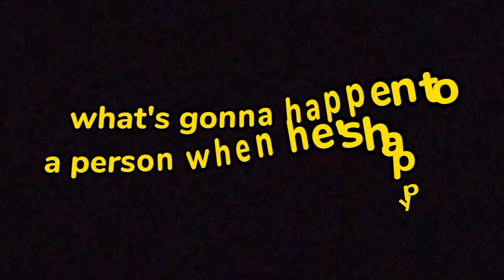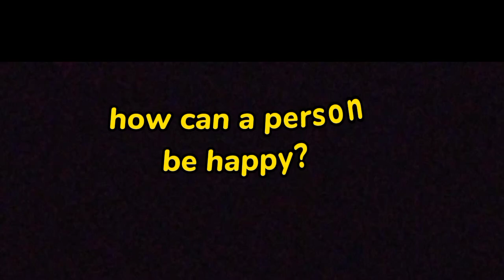happiness in psychology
how can a person be happy?
what gonna happen to a person when he's happy?
how can a person protect he's happiness?
full video to watch about happiness in psychology